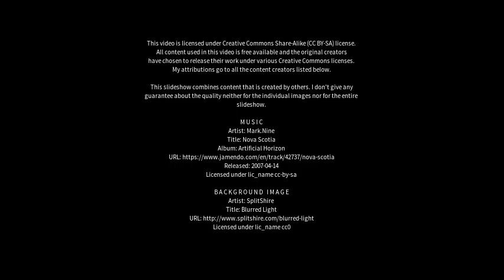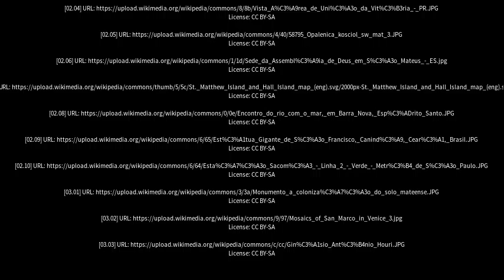Best places to visit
Best places to visit - São Mateus (Brazil) Best places to visit - Slideshows from all over the world - City trips, nature pictures, etc.